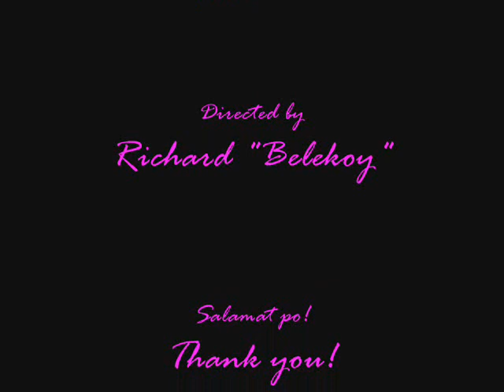first love utada hikaru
first love by utada hikaru my testimonial to iteng made by belekoy